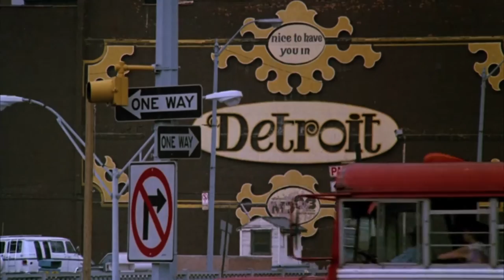Beverly Hills Cop ≣ 1984 ≣ Trailer ≣ German | Deutsch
Actionkomödie ≣ USA

≣ Regie ≣ Martin Brest
≣ Cast ≣ Eddie Murphy | Lisa Eilbacher | Steven Berkoff | Judge Reinhold | Ronny Cox | John Ashton | James Russo | Stephen Elliott | Paul Reiser

Oscar-Nominierung ≣ Drehbuch ≣ Daniel Petrie, Jr. | Danilo Bach

≣ 1987 ≣ Beverly Hills Cop II
≣ 1994 ≣ Beverly Hills Cop III